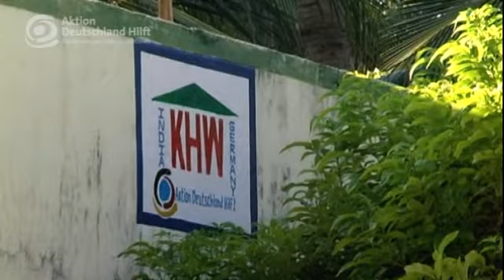Hausbau & Fischerboote. Fünf Jahre nach dem Tsunami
Fünf Jahre nach dem Tsunami möchte Aktion Deutschland Hilft anhand einiger Beispiele von hunderten weiteren zeigen, wie die dem Bündnis anvertrauten Spenden in Hilfe für die Opfer des Tsunamis umgesetzt wurden. Projekt von Bündnispartner KHW - Wiederaufbau in 5 Dörfern & Fischerboote